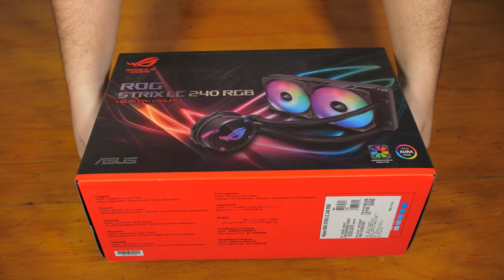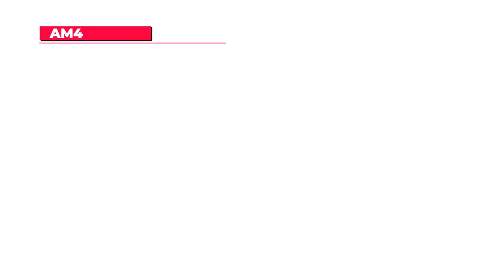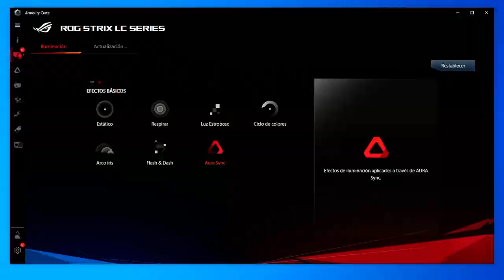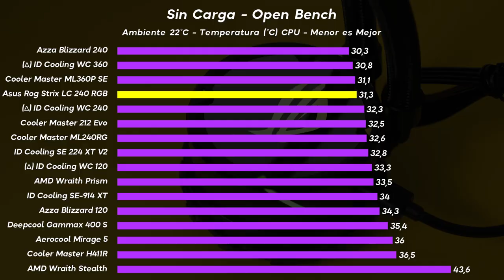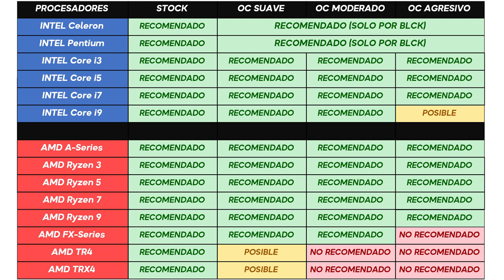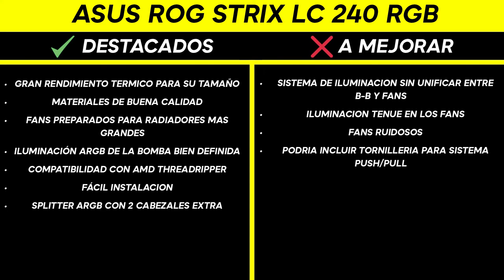La Bestia para todos los CPU - Asus ROG Strix LC 240 RGB - Review en Español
Despues de unas mini vacaciones de Invierno, volvimos pensando en el calorcito que se viene y para que tu procesador pare de sufrir te traigo la Review del Asus Rog Strix LC 240 RGB, un modelo muy potente gracias a sus ventiladores de alto rendimiento, junto a un sistema de iluminacion que nos dejo un sabor Agridulce. Conocelo al detalle como siempre en el Analisis en Español mas completo.

🚀🚀🚀La plataforma de pruebas
🔹 Ryzen 9 3900X - 4.2 Ghz @ 1.15V
🔹Asus Rog Strix X570-E
🔹T-Force Xcalibur 16GB @ 3733 Mhz C16
🔹Zotac RTX 2070 Super TF
🔹Patriot Viper Nvme VPR100 2TB
🔹Seagate Barracuda 2TB
🔹Asus Rog 750G 750W 80p Gold
🔹XPG Battlecruiser (Open Mode)

00:00 Introduccion
00:52 Fans Bestiales
01:55 Unboxing
02:23 Analisis Exterior
02:30 Bomba Bloque PFYO
02:57 Mangueras
03:08 Radiador y Detalles
03:26 Sockets y Compatibilidad
04:18 Instalacion en el Equipo
05:24 Cables y Conexiones
07:22 NO LA CAGUEN !!!
07:45 Cuidado con la Iluminacion
10:03 Plataforma de Pruebas
10:31 Resultados Termicos
10:51 Sonoridad: Boeing RGB
11:16 Conclusiones
11:57 Recomendacion de Procesadores
12:10 Palabras Finales